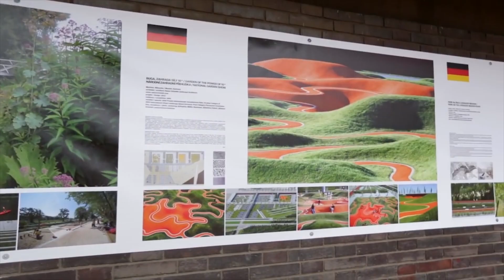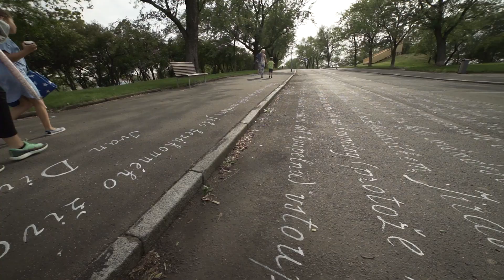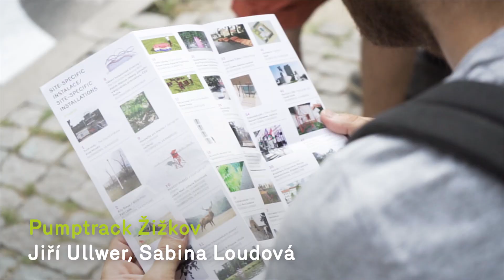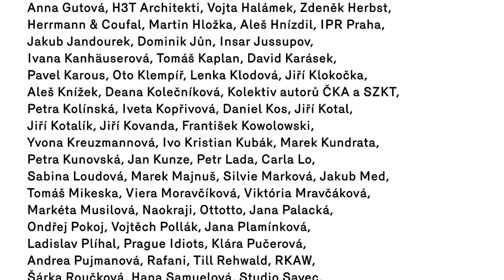Landscape festival Praha 2018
► Oficial Hashtags/